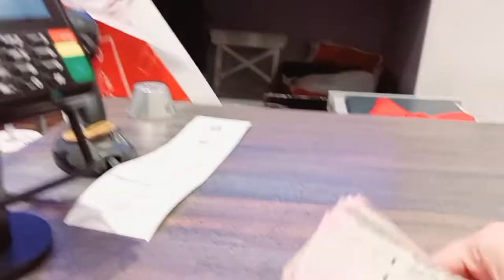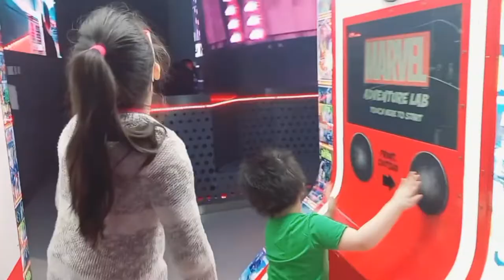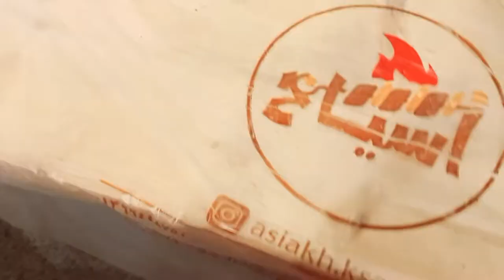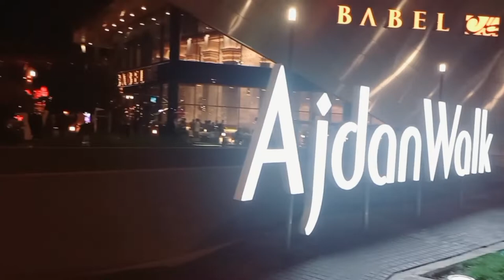smell vla ghost order krdiya|Riyadh se ay MEHMAAN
location 📌
أسياخ
Al Imam Muhammad Ibn Abd Al Wahab, Taybah, Dammam 32275

📌Ajdan

Prince Turkey Street, Alkurnaish, Al Khobar 34446

Menu · nandos.sa

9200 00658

ajdan walk one of the expensive place|ajdan walk pe manto rose k sitting area ne mahoool bna diya | delicious food| zabrdst seekhy thy bs ghost mein thri smell thi | bbq tasty tha